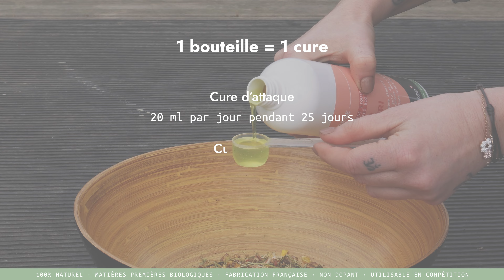PADD - Help Gastri Alodis Care : confort digestif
🐎 PADD, LE RENDEZ-VOUS DES CAVALIERS 🐎

SPECIALISTE DE L'EQUIPEMENT DU CHEVAL ET DU CAVALIER DEPUIS 1974 🐴
90 MAGASINS EN FRANCE ✅